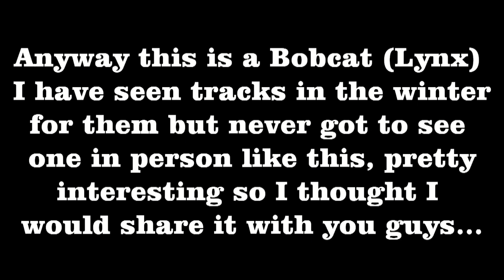I Found Something Scary On The Side Of The Road...